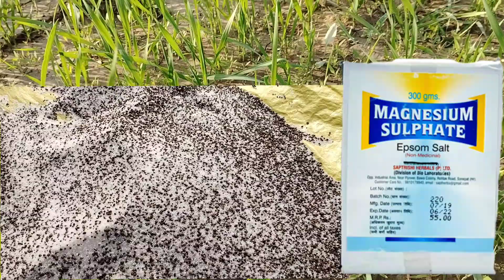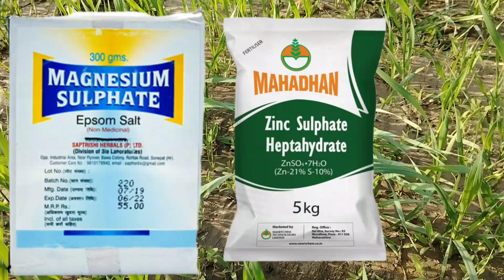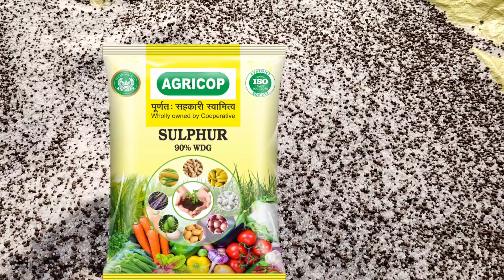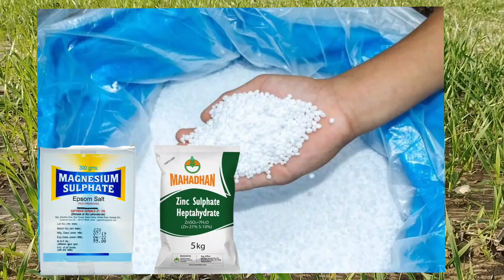यूरिया की पाॅवर कैसे बढ़ाएं || How to increase efficiency of urea || यूरिया की पाॅवर होगी चारगुणा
how to increase efficiency of urea fertilizer
how to increase power of urea fertilizer
how to use urea fertilizer in wheat
how to increase tillers in wheat
gehu me urea kab den
gehun me urea kitni den
gehu me urea dene ka shi trika
यूरिया खाद की पावर कैसे बढ़ाएं
हाउ टू इंक्रीज एफिशिएंसी ऑफ़ यूरिया
गेहूं में यूरिया डालने का सबसे सही तरीका
गेहूं में यूरिया कब डालें
गेहूं में यूरिया सिंचाई से पहले डालें या बाद में
गेहूं में जिंक सल्फेट डालने के फायदे
गेहूं में जिंक सल्फेट डालने की सही मात्रा और सही समय
गेहूं में सल्फर क्या काम करता है
सल्फर डोज पर एकड़ इन wheat
uriya ki gehun mein kitni matra dalen
यूरिया की ताकत बढ़ाने का रामबाण फार्मूला

urea khad ki takat kaise badhaen